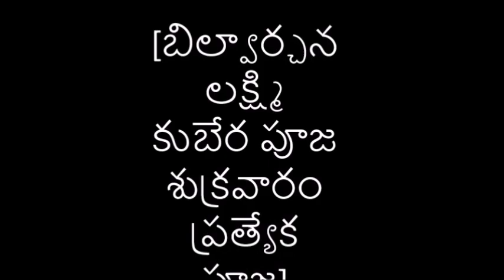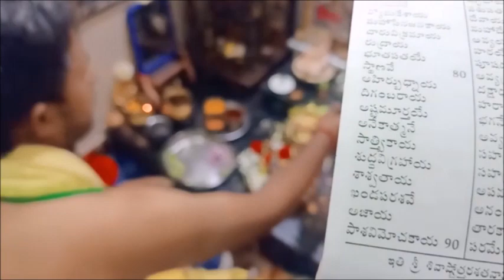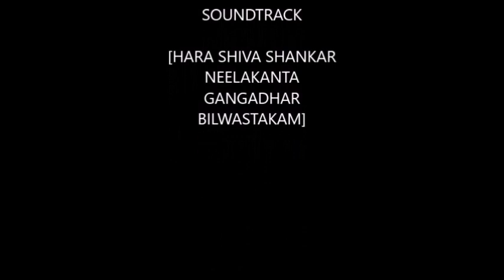అత్తయ్య మావయ్య Marriage Anniversary సందర్భంగా శివ 108 బిల్వార్చన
త్రిదళం త్రిగుణాకారం త్రినేత్రం చ త్రియాయుధం
త్రిజన్మ పాపసంహారమ్ ఏకబిల్వం శివార్పణం

త్రిశాఖైః బిల్వపత్రైశ్చ అచ్చిద్రైః కోమలైః శుభైః
తవపూజాం కరిష్యామి ఏకబిల్వం శివార్పణం

కోటి కన్యా మహాదానం తిలపర్వత కోటయః
కాంచనం క్షీలదానేన ఏకబిల్వం శివార్పణం

కాశీక్షేత్ర నివాసం చ కాలభైరవ దర్శనం
ప్రయాగే మాధవం దృష్ట్వా ఏకబిల్వం శివార్పణం

ఇందువారే వ్రతం స్థిత్వా నిరాహారో మహేశ్వరాః
నక్తం హౌష్యామి దేవేశ ఏకబిల్వం శివార్పణం

రామలింగ ప్రతిష్ఠా చ వైవాహిక కృతం తధా
తటాకానిచ సంధానమ్ ఏకబిల్వం శివార్పణం

అఖండ బిల్వపత్రం చ ఆయుతం శివపూజనం
కృతం నామ సహస్రేణ ఏకబిల్వం శివార్పణం

ఉమయా సహదేవేశ నంది వాహనమేవ చ
భస్మలేపన సర్వాంగమ్ ఏకబిల్వం శివార్పణం

సాలగ్రామేషు విప్రాణాం తటాకం దశకూపయోః
యజ్నకోటి సహస్రస్చ ఏకబిల్వం శివార్పణం

దంతి కోటి సహస్రేషు అశ్వమేధ శతక్రతౌ
కోటికన్యా మహాదానమ్ ఏకబిల్వం శివార్పణం

బిల్వాణాం దర్శనం పుణ్యం స్పర్శనం పాపనాశనం
అఘోర పాపసంహారమ్ ఏకబిల్వం శివార్పణం

సహస్రవేద పాటేషు బ్రహ్మస్తాపన ముచ్యతే
అనేకవ్రత కోటీనామ్ ఏకబిల్వం శివార్పణం

అన్నదాన సహస్రేషు సహస్రోప నయనం తధా
అనేక జన్మపాపాని ఏకబిల్వం శివార్పణం

బిల్వస్తోత్రమిదం పుణ్యం యః పఠేశ్శివ సన్నిధౌ
శివలోకమవాప్నోతి ఏకబిల్వం శివార్పణం